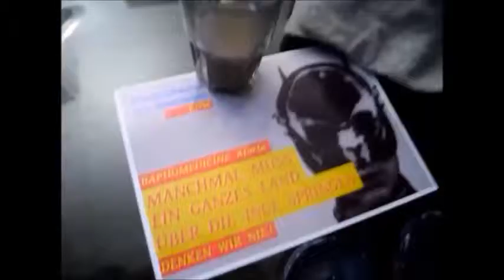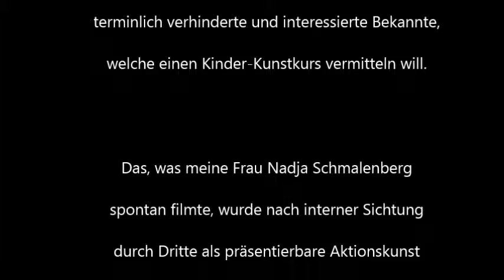Keramische Kinder-Exponate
Für eine Kollegin nahm ich unter Zeitdruck privat dieses Video auf, um ihr einen Einblick zu verschaffen. Dritte befanden bei der Sichtung, dass es sich bei dieser Präsentation um "Aktionskunst" handele.
So wurde das Filmchen etwas nachbearbeitet. und hier ist es !